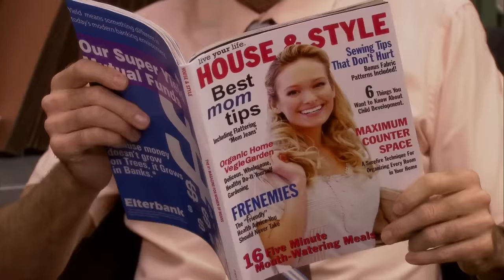Tragically, we are both heterosexual... | Parks and Recreation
Sewage Joe is just the worst.